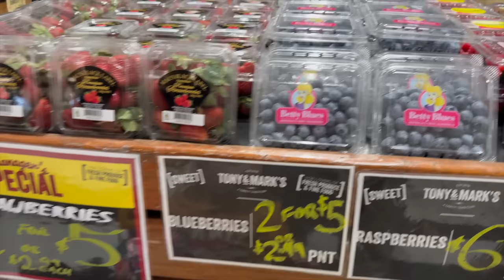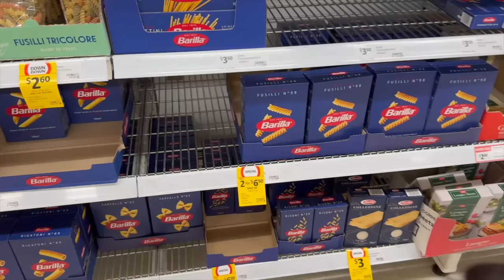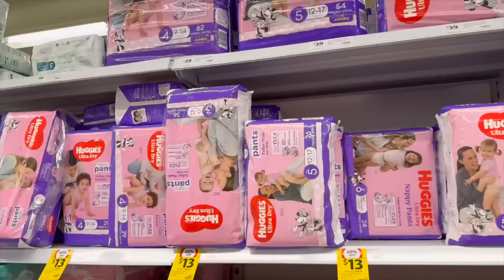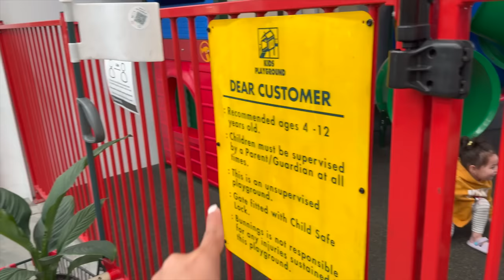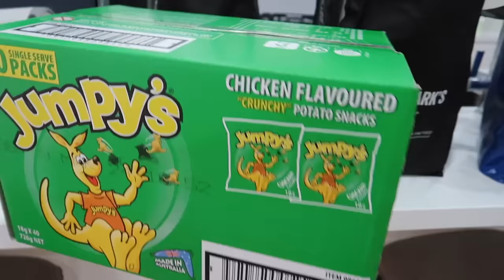MADAMI NA TAYO KAYA MADAMI NA DIN ANG GROCERY SHOPPING! COSTCO TRIP WITH FAM! ❤️ | rhazevlogs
Let's go grocery shopping!

Name: Simply Rhaze
City: Magill North
State: South Australia
Post code: 5072
Country: Australia

Rhaze